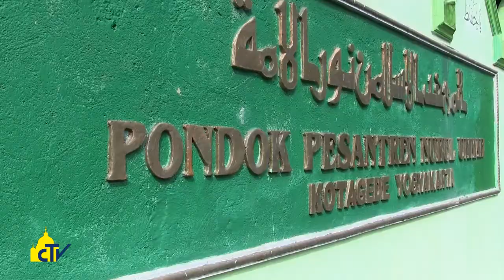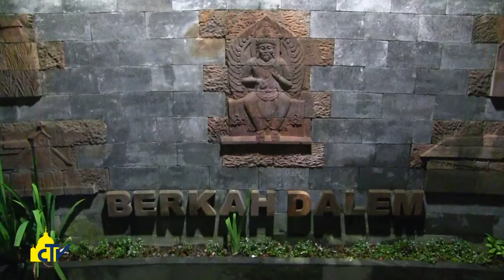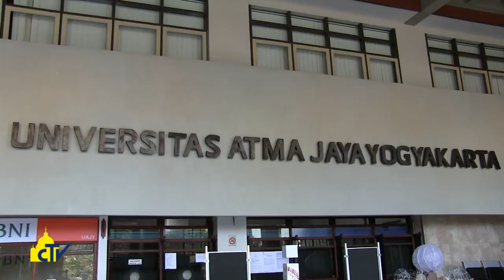Vatican Magazine "Indonesia, dialogo di vita" 10-06-2016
Indonesia, dialogo di vita

Testimonianze dal paese del sud-est asiatico in cui vive la comunità musulmana più numerosa al mondo, e lo Stato riconosce sei confessioni. Con il motto “unità nella diversità” si educano i giovani al multiculturalismo e al pluralismo.